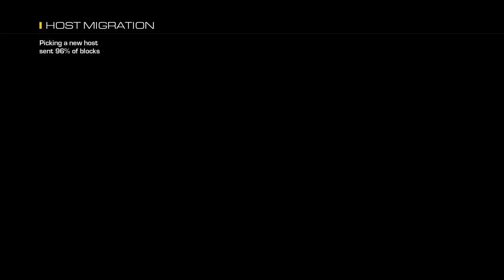Call of Duty® Ghosts_pizza